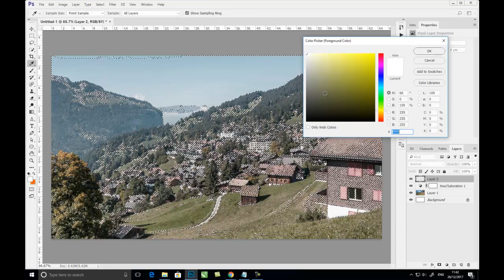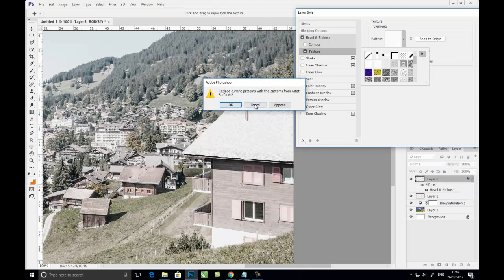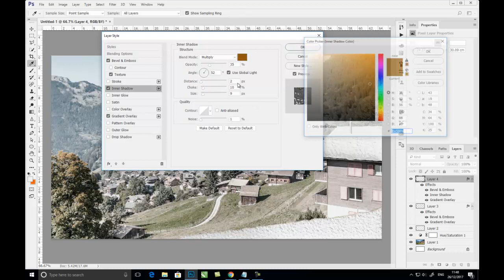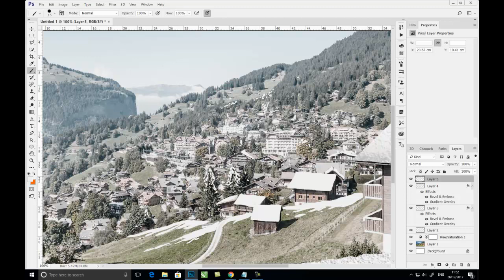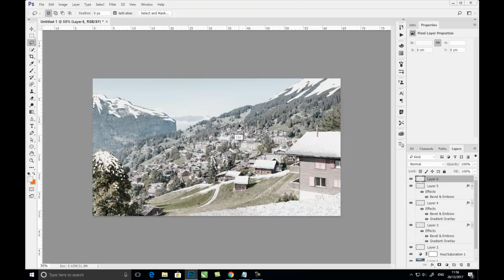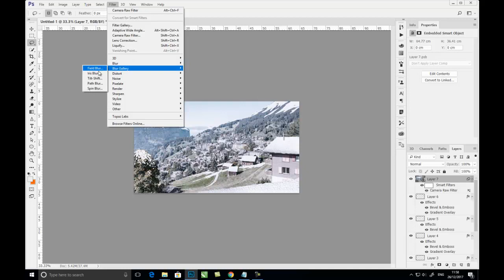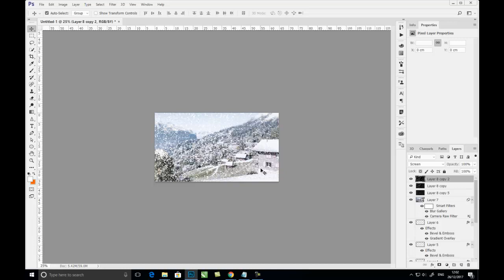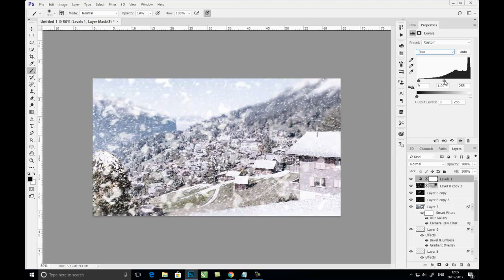how to convert summer to winter and add snow falls effect in Photoshop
Hello Friends,
Here is the process of convert summer to  winter  and add snow falls effect  in Photoshop:

1. Open the Image in Photoshop

2. Apply Hue & Saturation

3. Apply Black and white for making more contrast

4. Go to the channels Panel

5. CTRL + CLICK on the any channels thumbnail

6. Delete the Black and white adjustment layer

7. Create a new layer

8. fill with off white color

9. Create new layer

10. Select the area Where you want to add snow

11. fill with off white color

12. Adjust the edges of Area with Brush tool

13. Apply gauche light texture from artist Surface

14. Apply Gradient Overlay

15. Now same process will be repeated  for the snow areas

16. Add Snow falls effect  check my previous video

Kunal Nath